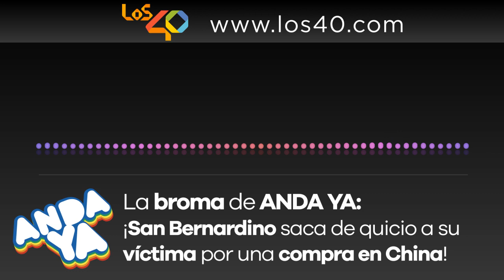LA BROMA DE ANDA YA: ¡San Bernardino saca de quicio a su víctima por una compra en China!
¡Escucha las bromas de Anda Ya con San Bernardino cada día, de 6 a 11 de la mañana, en Anda Ya con El Gallo y Cristina Boscá en LOS40!